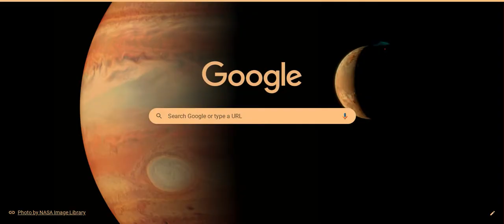moshe kid tv gaming